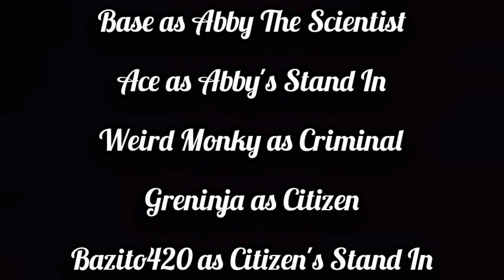Minecraft: What If Episode 2- What if Abby The Scientist was a Superhero?